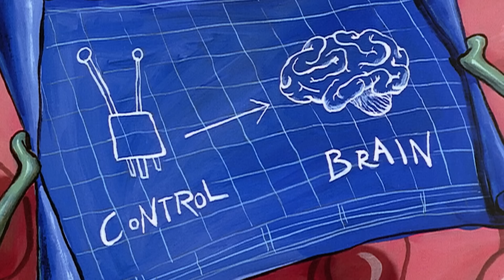Plankton's Inventions Ranked By Size! 🤖 | SpongeBob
Even though he's smaller than most Bikini Bottom sea creatures, Plankton would never let his size get in the way of his plans to steal the Krabby Patty secret formula. He's had to use some clever robots, gadgets, and inventions over the years ranging from the microscopic to city-destroying mechs! Check out all of Plankton's inventions ranked by size!